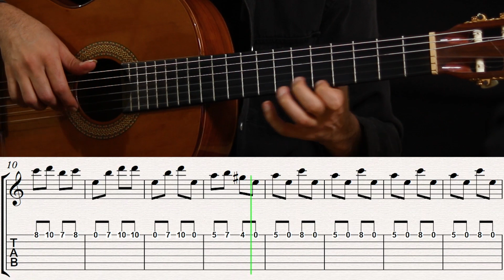تمرین جذاب برای یادگیری نت های پایین دسته سیم اول گیتار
تمرین برای نت های پایین دسته گیتار